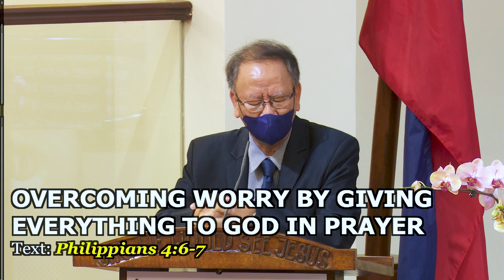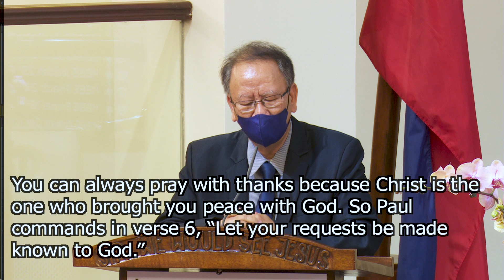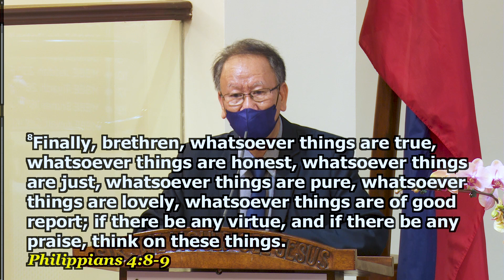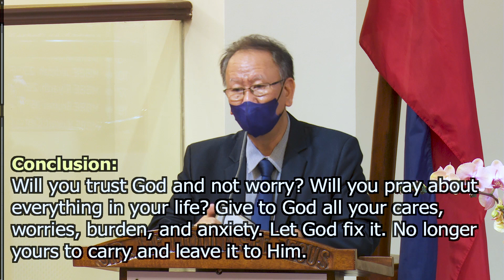Overcome Worry By Prayer - Pr. Vic Santos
Title: Overcome Worry By Prayer
Speaker: Pr. Vic Santos
Text: Philippians 4:6-7
Service: Jeremiah 33:3 Club Prayer Meeting Service

When you worry, it's like a rock in your shoe. It slows you down and makes everything harder. In this sermon, Pr. Vic Santos shows how prayer can help us overcome worry and keep moving forward.